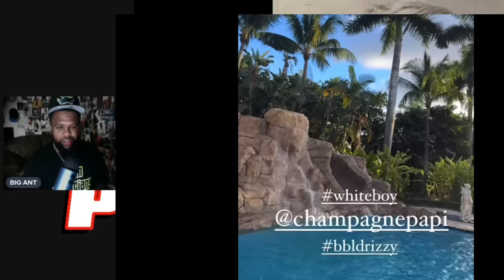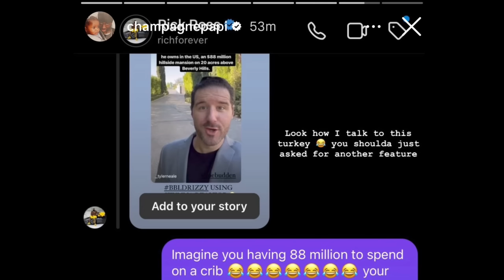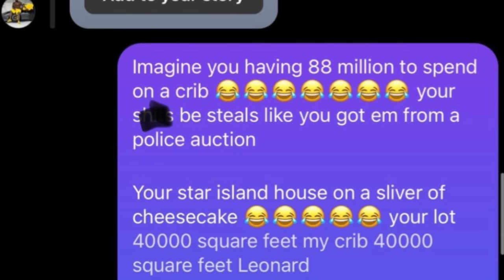Drake GOES OFF Rick Ross For TELLING Him ADMIT To BBL SURGERY, Nose Job & POSTING Old House “YOU..